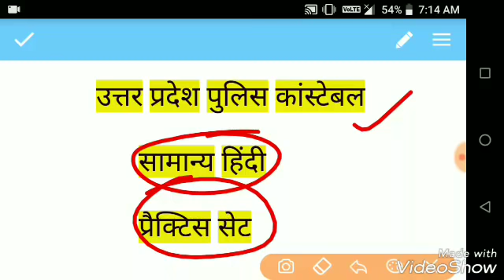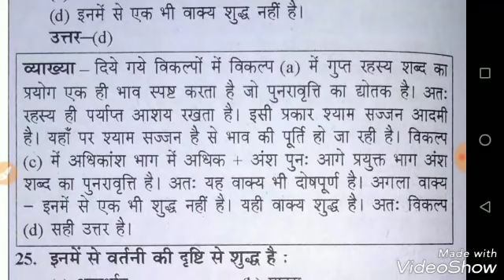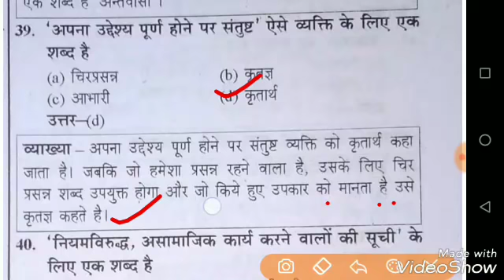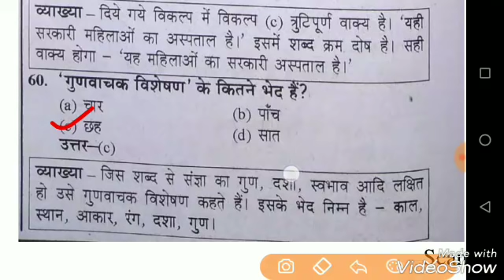UP Police Constable 2019-Hindi के महत्वपूर्ण प्रश्न-Samanya Hindi Practice Set,Upp Practice Set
Upp Constable hindi important question.